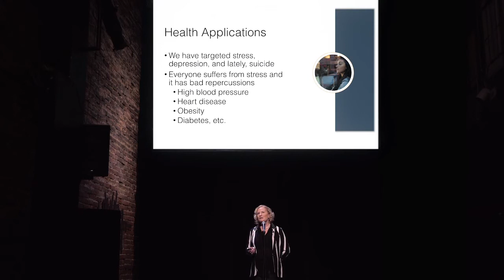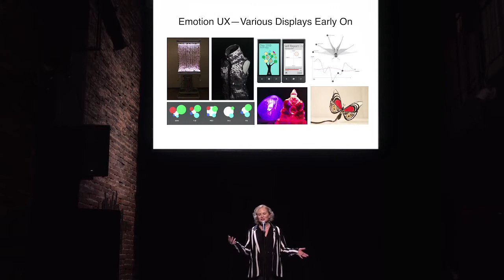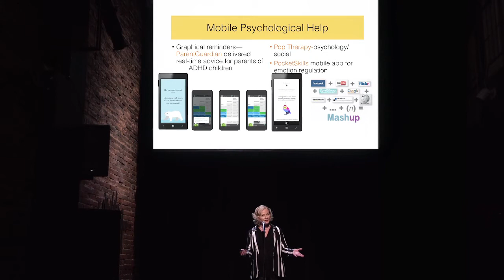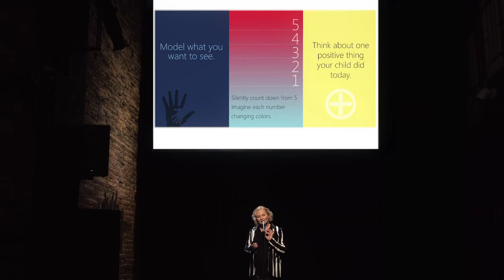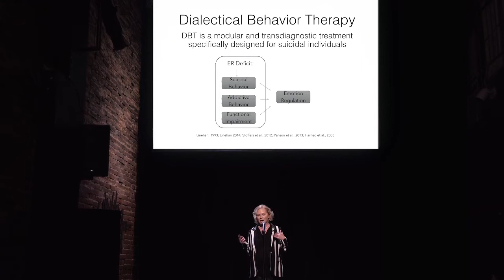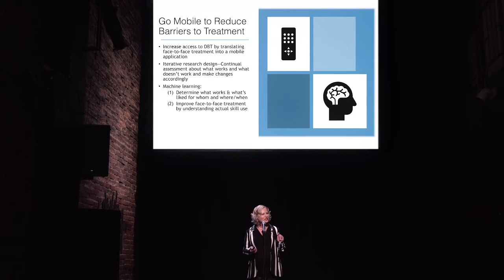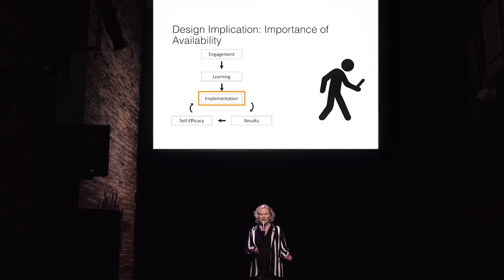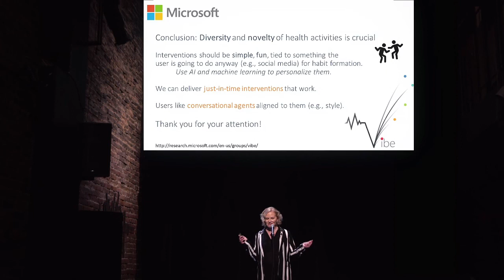CHI Lites 2018 - Mary Czerwinski: Technology for health and wellbeing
Mary Czerwinski - Microsoft Research
Technology for health and wellbeing

How can we create technologies to help us reflect on and change our behavior, improving our health and overall wellbeing? Mary Czerwinski will tell us how she and her team develop smartphone apps to reduce stress and depression, workplace tools to help people stay focused and know when it’s time to take a break, and wearable devices to help families manage tense situations with their children. The goal in all this work is to build technologies that adapt to the person using them, so they can maximize their productivity and improve their health.

## About Mary Czerwinski ##

Mary Czerwinski is a Principle Researcher at Microsoft and the Research Manager of the Visualization and Interaction (VIBE) Research Group. Her latest research focuses on technologies that track emotions and deliver interventions, health and wellness for individuals and groups, and task management for information workers. She has a research background in visual attention and multitasking, and holds a Ph.D. in Cognitive Psychology from Indiana University in Bloomington. In 2010, Mary was awarded the ACM SIGCHI Lifetime Service Award, was inducted into the CHI Academy, and became an ACM Distinguished Scientist. She received the Distinguished Alumni award from Indiana University’s Brain and Psychological Sciences department in 2014, and became a Fellow of the ACM in 2016.

## About CHI Lites ##

CHI Lites 2018 was an afternoon of six bite-sized talks on the future of life with technology.

An informal counterpart to the 2018 CHI conference on Human-Computer Interaction, which brought thousands of international researchers to the Palais des Congrès de Montréal, CHI Lites offered an exclusive program featuring six of today’s foremost thinkers on people and technology. It was a chance for the public to gain an insight into emerging research and take away thought-provoking insights.